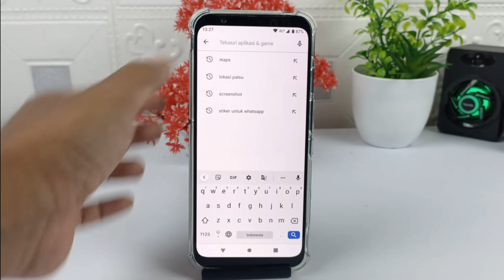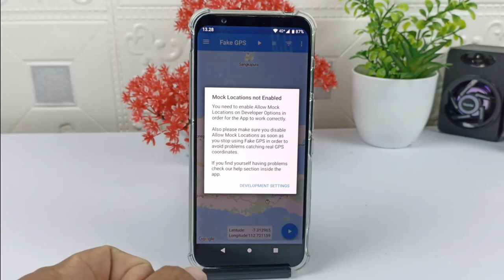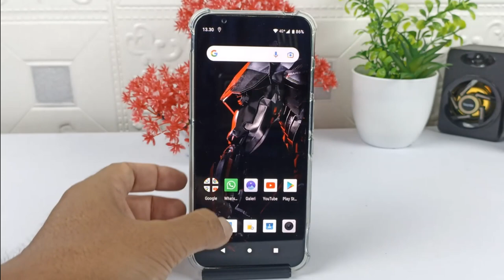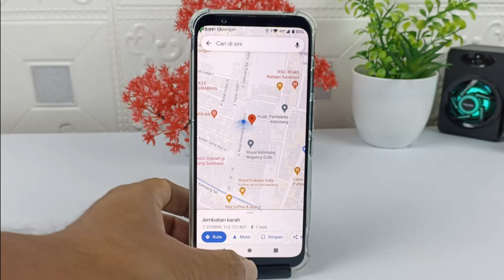Cara Membuat Lokasi Palsu Di Story WhatsApp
Hai semuanya,di dalam aplikasi WhatsApp kita bisa membuat status baik itu dari foto ataupun video dan di dalam status itu kita bisa menambahkan lokasi kita berada.

Nah kalau kalian ingin membuat lokasi palsu seolah-olah kita berada di daerah tersebut,maka kita bisa membuatnya dengan mudah silahkan simak videonya tutorialnya dan jangan lupa untuk subscribe di channel syan kapuk ini.

Terima kasih